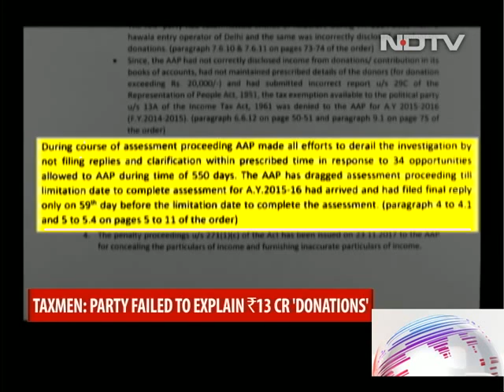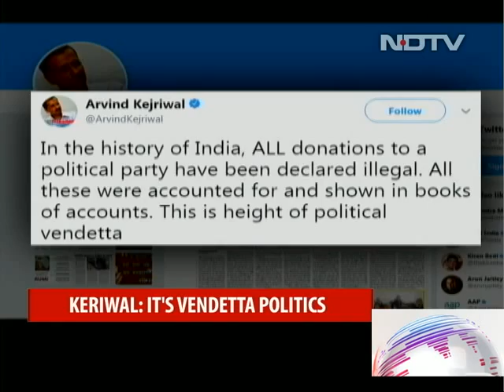AAP Gets Rs. 30-Crore Notice; Was Given 34 Chances To Explain, Say Taxmen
Arvind Kejriwal's Aam Aadmi Party (AAP) was slapped a Rs. 30-crore tax notice today for an allegedly massive mismatch in donations it received to fight elections and what it documented or declared. Delhi's ruling party was told it had been given "34 chances" to explain but had only tried to mislead the Income Tax probe into allegations that it had hid a chunk of its donations from overseas supporters.